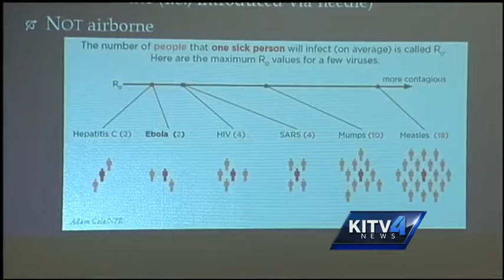State health leaders hold meeting on Ebola preparedness in Hawaii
The ebola outbreak in West Africa is the worst in history.  With the virus already reaching the mainland-could it reach Hawaii?  KITV 4's Cam Tran explains the threat and how the state is preparing for it.